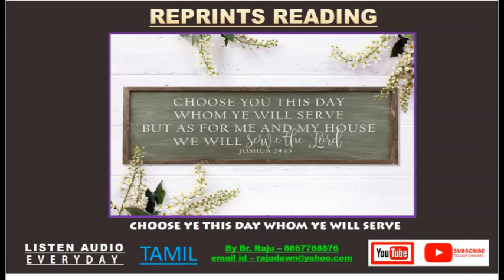🎥 Audio📚 The trumpet of the 7th angel📖 R5666, Subject : Choose ye this day whom ye will serve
Free Bible Study🎥 Audio📚 The trumpet of the 7th angel📖 R5666, Subject : Choose ye this day whom ye will serve - Free Bible Study - Br Raju - 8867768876